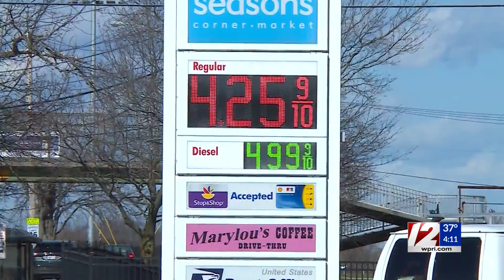Community Focus: DOT Director Peter Alviti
RIDOT Director Peter Alviti joined Kim Kalunian for his monthly appearance on 12 News at 4:00.